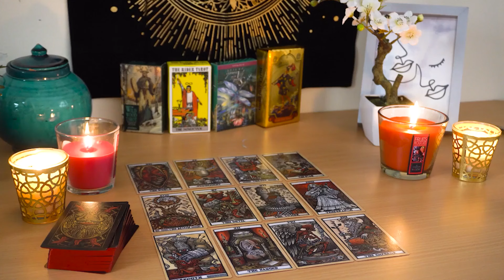ARIES💘 You Think This Won't Work Out, But It's About to Turn Around. Aries Tarot Love Reading